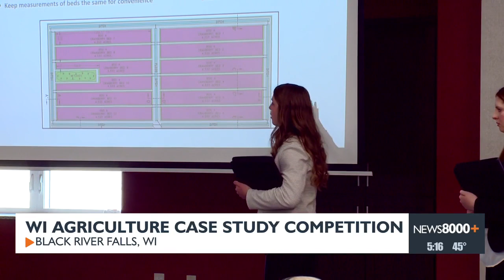UW students compete in Wisconsin Agriculture Case Study Competition